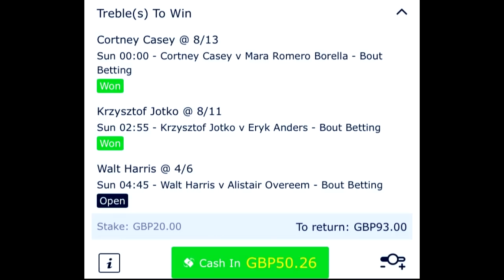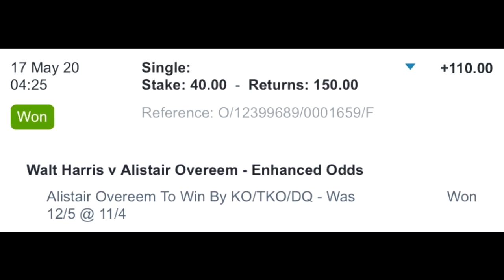UFC Fight Night: Woodley vs Burns FULL card predictions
overall pick record: 492/831
main event record: 40/67

betting/recap 0:15
Gutierrez vs Morales - 5:42
Smolka vs Kenney - 8:55
Elliot vs Royval - 11:40
Hill vs Abreu - 14:55
Quarantillo vs Spike - 18:07
Chookagian vs Antonina - 22:10
**smokebreak** - 25:48
Dern vs Cifers - 31:17
Roberts vs Weaver - 34:36
Holland vs Rodriguez - 38:47
Ivanov vs Sakai - 42:20
Woodley vs Burns - 46:01

Successful underdog picks 2020:
Sabina Mazo +100
Michael Chiesa +200
Journey Newson +110
Dan Ige +110
Tukhugov +100
Jimmy Crute +130
Spike Carlyle +150
Marcin Tybura +100
Brendan Allen +120
Kyler Phillips +100
Figueiredo +140
Giga Chikadze +140
David Dvorak +100
Maryna Moroz +120
Brandon Moreno +160
Charles Oliveira +120
Jotko +100
Dan Ige +120
Chookagian +110